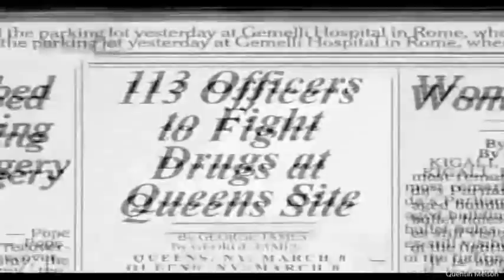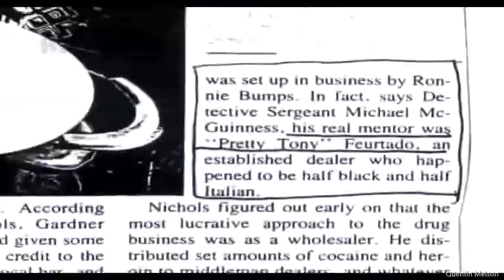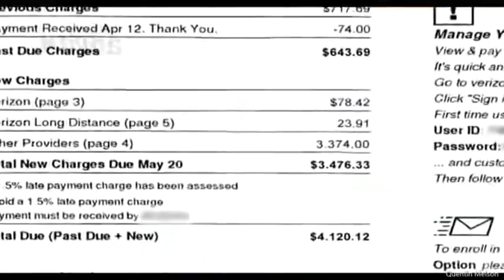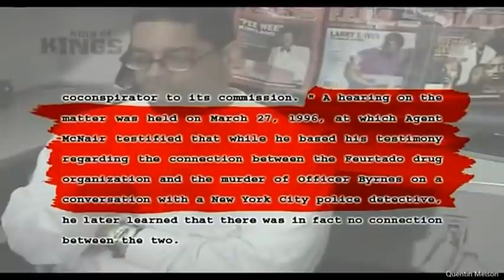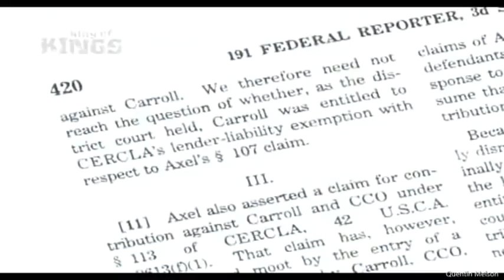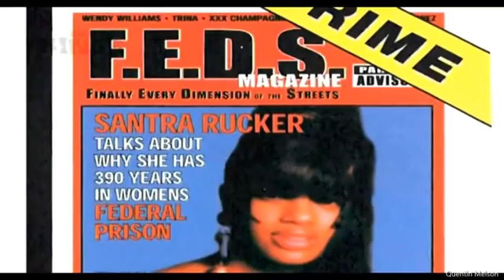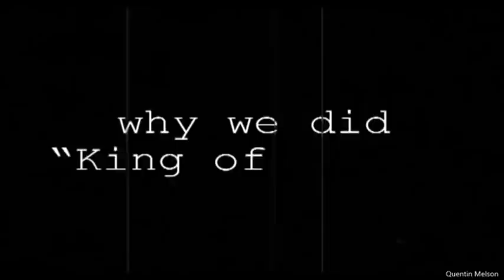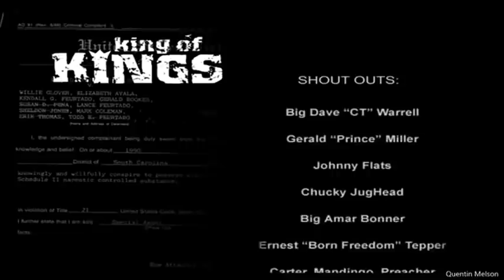PART 2 Drug Kingpins The Feurtado Brothers Southside Jamaica Queens Documentary 2005